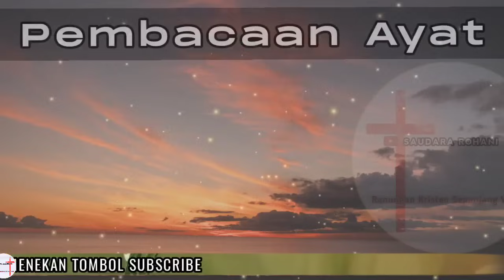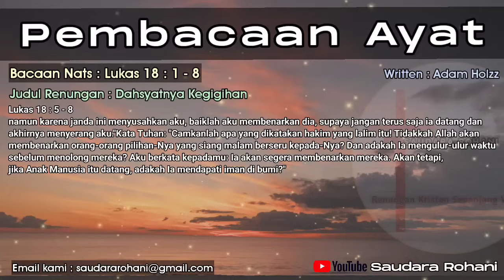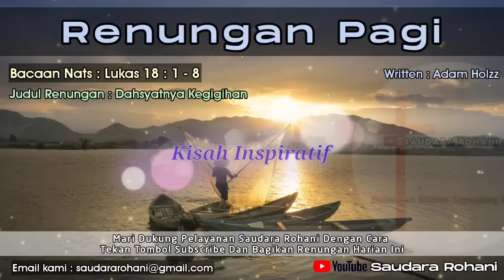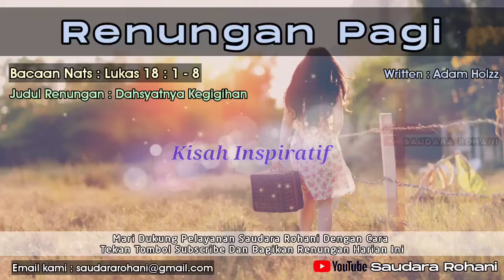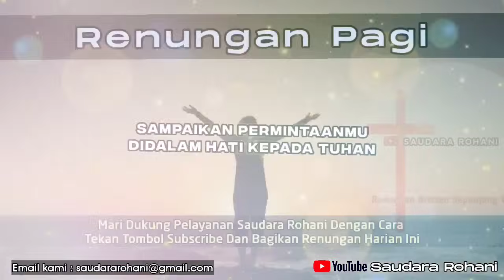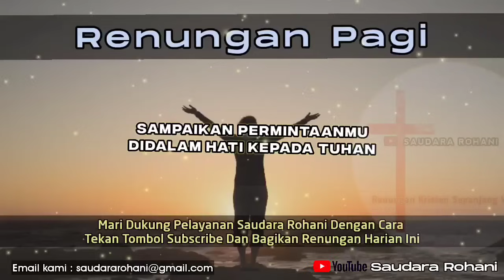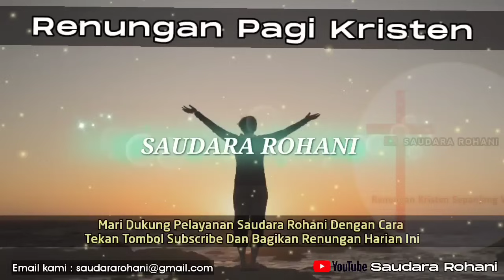Renungan Pagi Kristen - Doa Pagi - Suara Injil - Pohon Kehidupan Terbaru - Saat Teduh Pagi Terbaru